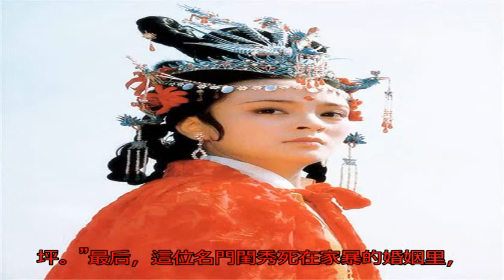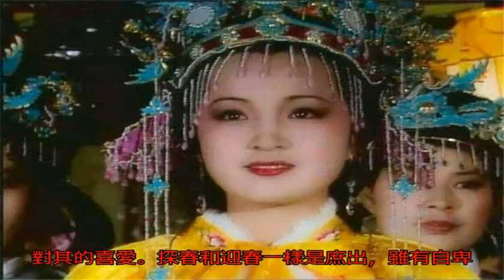賈府四千金經典美照，個個都是風華絕代，誰最令你驚艷呢？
一、賈元春

賈元春是賈府四春之首，也是榮華富貴第一人，她在宮里得地位關系到賈家的榮辱興，責任重大，從一個養尊處優的侯門杏花，步入那步步驚心的宮廷。元春的正裝也是身份的象征，一身名貴金黃，雍容華貴，美得大氣。然而從《金陵十二釵正釵》判詞可知元春的結局走向，“二十年來辯是非，榴花開處照宮闈。三春爭及初春景，虎兕相逢大夢歸。”元春深居后宮，無法與親友相見，更不能向家人傾訴哀愁，最后便郁郁而終，而賈家的好日子自然也到頭了。

二、賈迎春

迎春是榮國府的小姐，自幼喪母，父親賈赦貪財好色，繼母邢夫人愚昧，兄長賈璉毫不掛懷，更不要說王熙鳳對其的關懷了。迎春長相俏麗，肌膚微豐，合中身材，腮凝新荔，鼻膩鵝脂，溫柔沉默，觀之可親。然而這位賈府二小姐生性極為的懦弱，一副處處受人欺負的可憐模樣。奈何，父親賈赦為了5000兩銀子，將女兒迎春嫁給了中山狼孫紹祖，賈寶玉得知后也嘆道，“不聞永晝敲棋聲，燕泥點點污棋坪。”最后，這位名門閨秀死在家暴的婚姻里，令人痛惜不已。

三、賈探春

/玫瑰花/賈探春是賈府的三小姐，長挑身材，鴨蛋臉面，俊眼修眉，顧盼神飛，文彩精華，見之忘俗，可見曹雪芹對其的喜愛。探春和迎春一樣是庶出，雖有自卑敏感的心，但她學會保護自己，詩才也只在釵黛之下，第一個開詩社的人，很有頭腦，活得很有尊嚴，鳳姐和王夫人也得顧忌她。林黛玉評價探春道：“三丫頭倒是個乖人。雖然叫他管些事，倒也一步兒不肯多走。”從判詞中已顯示探春遠嫁，相對賈府的結局來說，她的結局還是不錯的。

四、賈惜春

林黛玉初次見到賈惜春時，她眼中的惜春“身量未足，形容尚小”，可見惜春還只是一個小孩子，比黛玉還年幼。惜春的存在就像一個影子，有三姐妹的時候，她總會出現，也是默默的靜坐一角。換句話說，惜春的存在感真的很低。惜春看似心冷無情，其實也是最可憐的人，母親早逝，父親對她不顧不管，哥哥賈珍也只顧自己玩樂，也不曾對這位妹妹有過只言片語，連親哥哥都如此，更不要說自己嫂子尤氏了。賈府抄家出事的時候，惜春逃出了賈府，獨臥青燈古佛旁，路經瓜洲化緣乞討，巧遇劉姥姥也不肯相認，可謂是富貴如過眼云煙。

注：奇聞解密原創文章，未經允許不得轉載（圖片來源互聯網，版權歸屬作者）